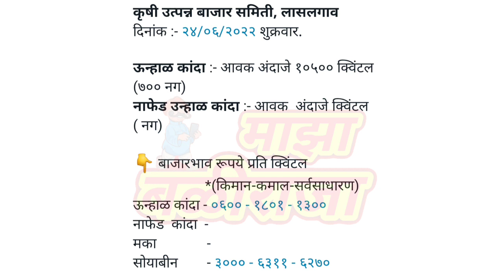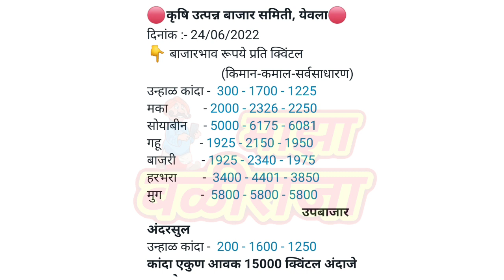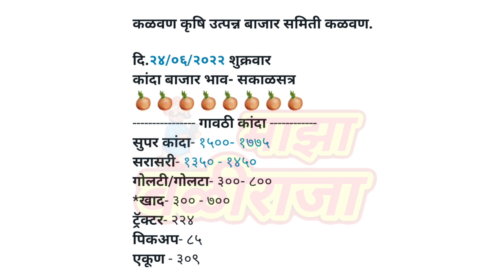24 जून,नाशिक जिल्ह्यातील कांदा बाजार भाव। kanda bajar bhav today।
24 जून,नाशिक जिल्ह्यातील कांदा बाजार भाव। kanda bajar bhav today।

Maza baliraja
माझा बळीराजा

आणि मिळवा
महाराष्ट्रातील व इतर राज्यातील
रोजच्या रोज ताजा व रियल

फक्त सर्च करा "माझा बळीराजा"
व मिळवा कांदा भाव
तसेच मार्केट मधील फास्ट अपडेट

||शेतकरी सेवा हीच ईश्वर सेवा||

या व्हिडिओ मध्ये आपण पाहूयात

नाशिक जिल्ह्यातील दुपारी 2:30 पर्यंत उपलब्ध झालेले कांदा भाव

maza baliraja
majha baliraja